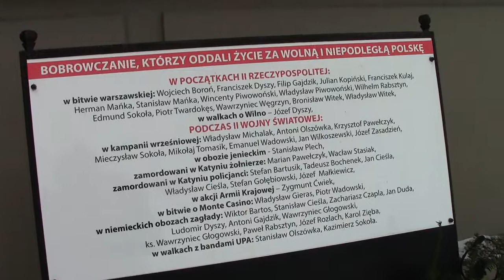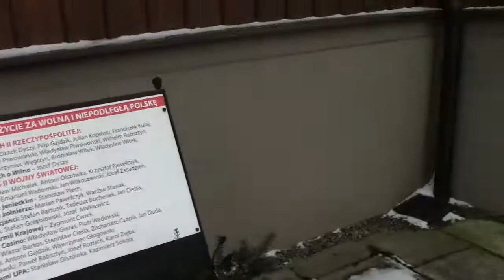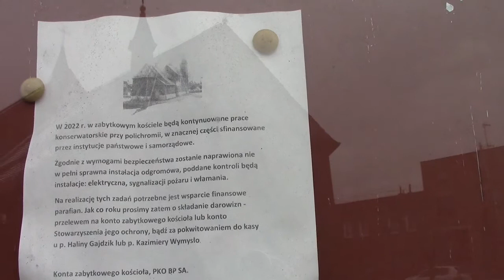Śląski Szlak Architektury Drewnianej - Bobrowniki